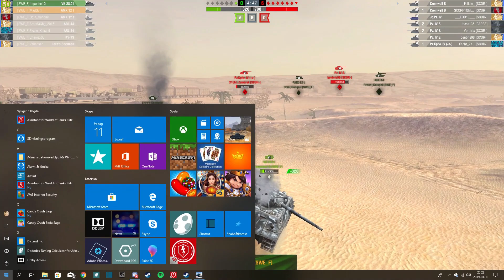WoTB Turnering WTF is going on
Det blir lätt dålig stämning när ingenting fungerar som man vill att det ska. Vi hade otur med allt i början. Väldigt frustrerande måste jag säga. Ändå va vi ett gäng bra spelare och alla gjorde sitt bästa.